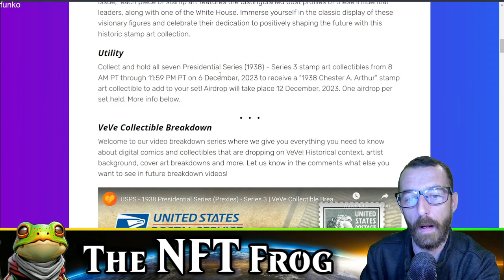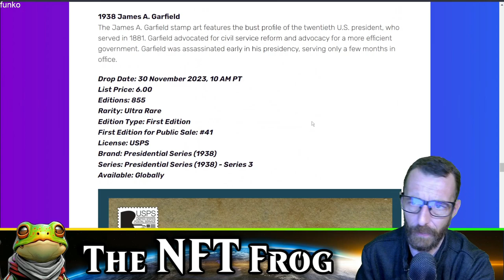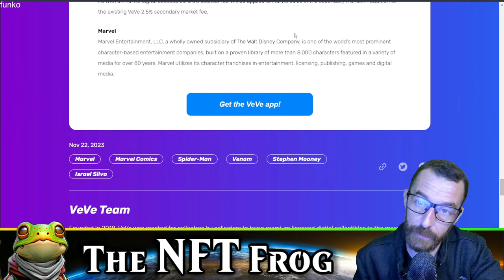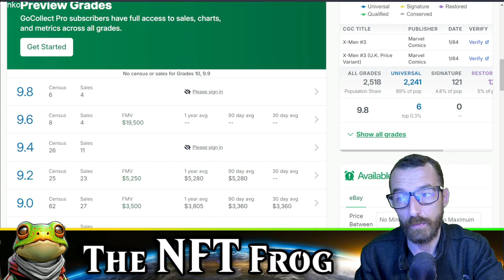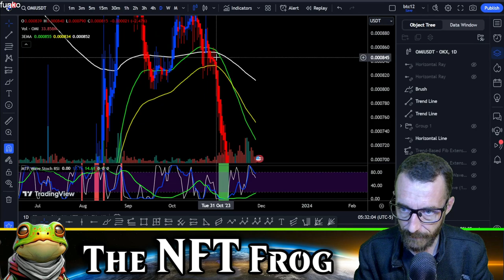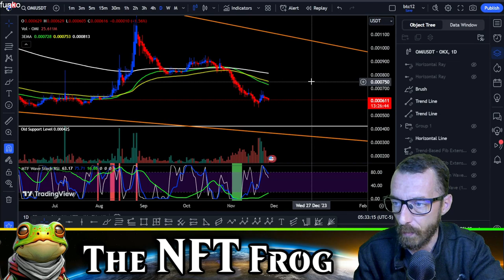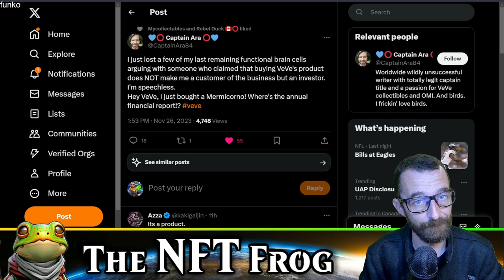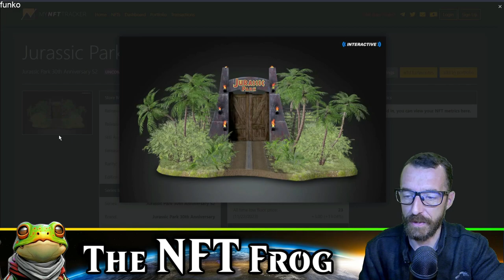Veve: Pourquoi ne pas investir votre argent dans cette Plateforme?